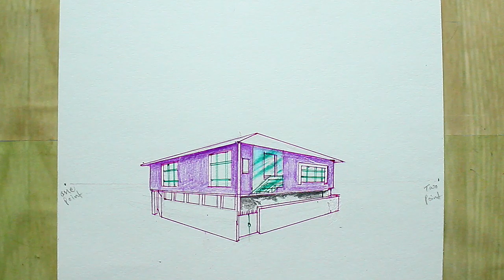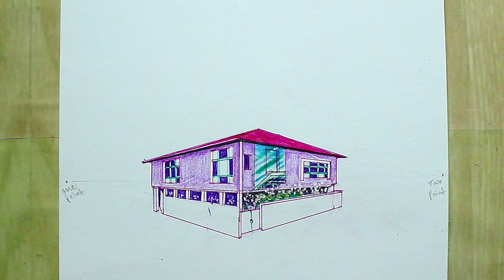How to Draw 3D DREAM HOUSE in TWO-POINT PERSPECTIVE | Pink Home | Step by Step Tutorial EXTERIOR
Hey Everyone Welcome to our Channel Art Way, Today I'll draw 3D DREAM HOUSE in Two-Point PersPective, I hope this Drawing/Shading is useful for you and I look forward to your feedback and comments. Thank You so much guys for tuning us! art artistcommunity love support#